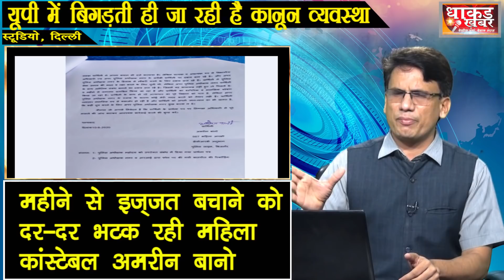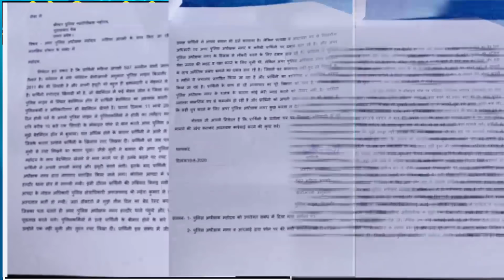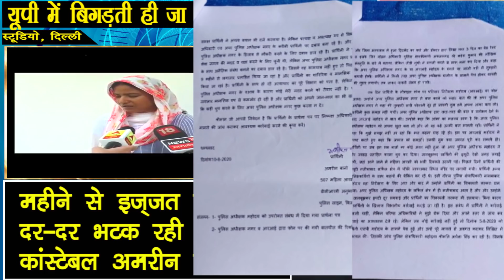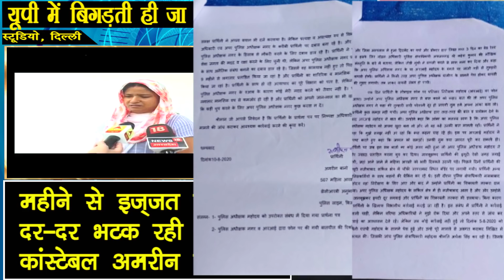यूपी में तो अब महिला पुलिस कांस्टेबल भी नहीं हैं सुरक्षित | UP Police | police news | braking news